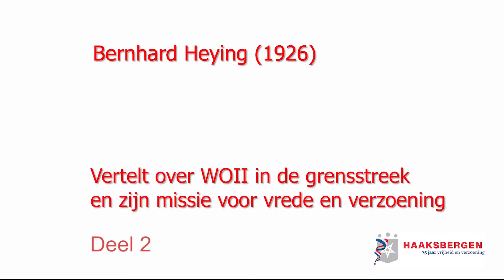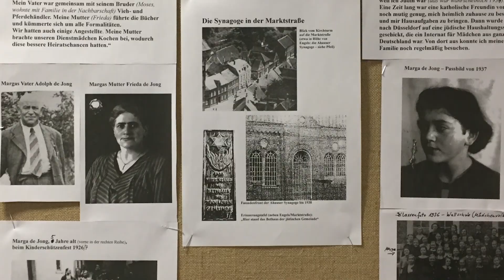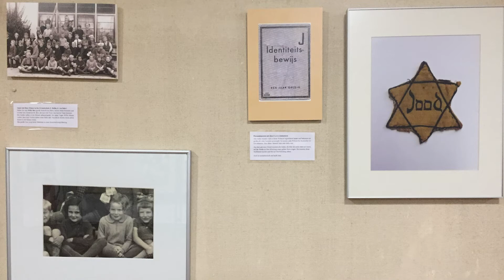20200124 Haaksbergen Bernhard Heying HKH deel 2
20200124 Haaksbergen Bernhard Heying HKH deel 2

Dhr. Bernhard Heying was 13 toen de oorlog in Nederland begon. Hij woonde in Ahaus, de partnergemeente van Haaksbergen. Ook in Duitsland werden de verschrikkelijkste dingen gedaan. Zijn verhaal mag nooit verloren gaan. Hij heeft het opgeschreven, zodat ook de jongeren van nu hun les er uit kunnen leren.
Zijn missie is om te zorgen voor verzoening. Ook nu nog, na 75 jaar vrijheid.
Het interview is in Nederland afgenomen in de Historische Kring Haaksbergen, door Peter Eijkholt. Het is in het Duits.

Camera: Constance van Wolferen en Gert ten Thije